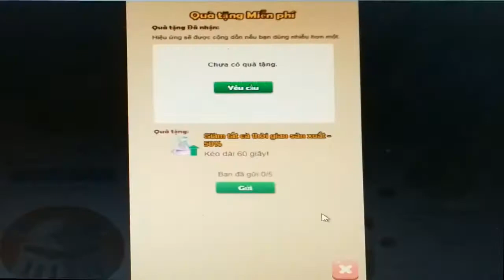NÔNG TRẠI VUI VẺ - Trồng hoa, đậu, bắp; nuôi Bò, Cừu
Nào, chúng ta cùng làm đất để trồng hoa, đậu, ngô và nuôi cừu, bò kiếm thật nhiều tiền nhé.
Học thử miễn phí các khóa học đặc biệt để nuôi dạy con cho tốt:
Bí quyết giúp người cận thị 2 - 4 độ cải thiện